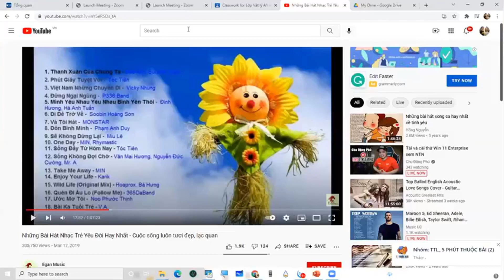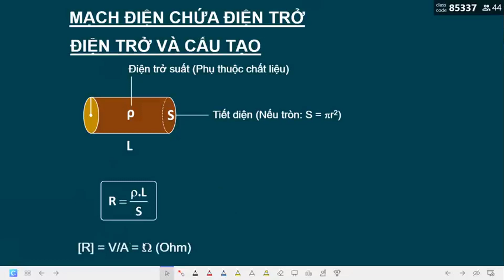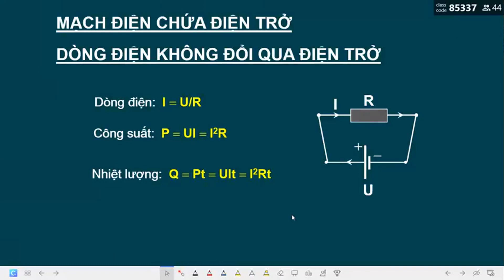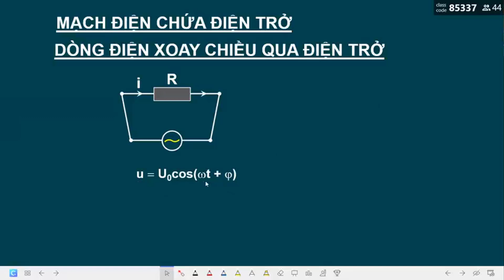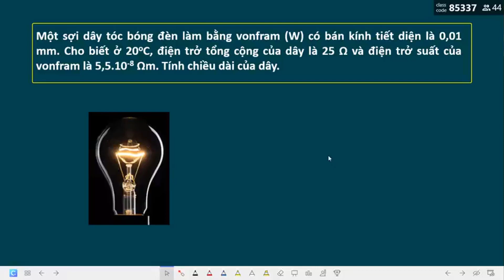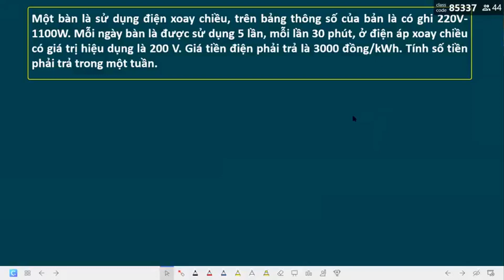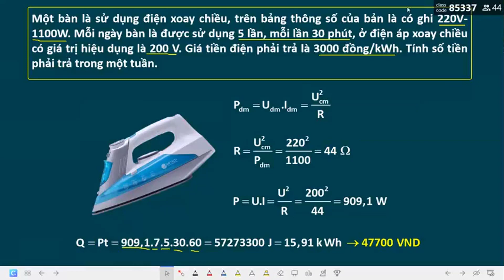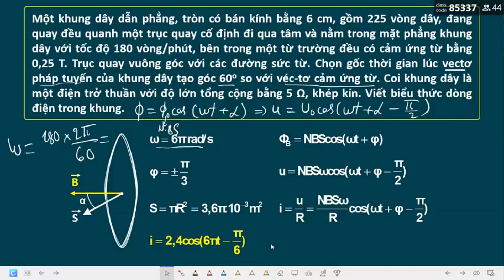CHỦ ĐỀ 12: CÁC MẠCH ĐIỆN XOAY CHIỀU - MẠCH CHỨA R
Vật lý 12  - chương trình cơ bản
Các bạn nhấn vào links google form để làm bài tập: